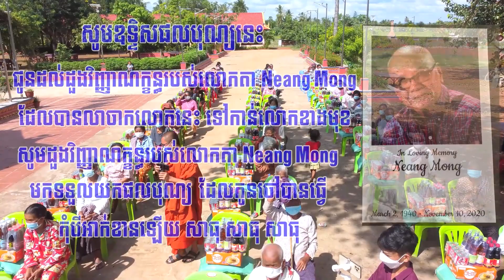0740-Donation Ceremony at Ang Chao Ponhea Pagoda, Sat Pong Commune, Chhouk District, Kampot Province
Donation Ceremony at Ang Chao Ponhea Pagoda, Sat Pong Commune, Chhouk District, Kampot Province